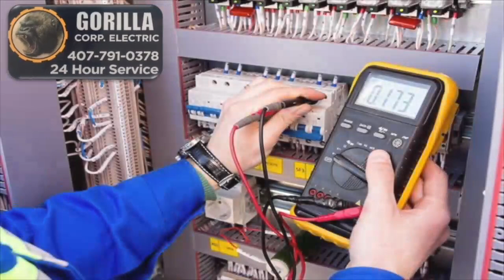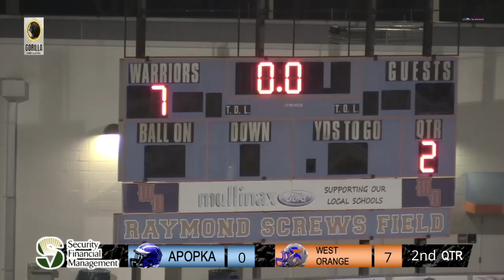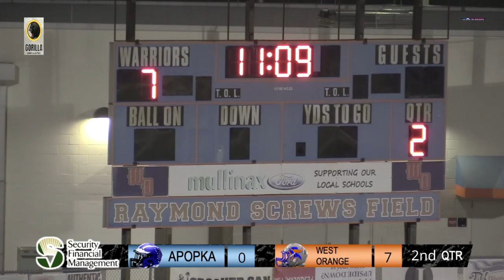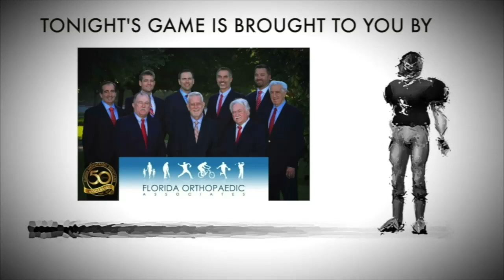2020 FB Apopka West Orange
2020 VSN Orlando
High School Football
Apopka Blue Darters @ West Orange Warriors
October 16, 2020
Raymond Screws Field , West Orange High School